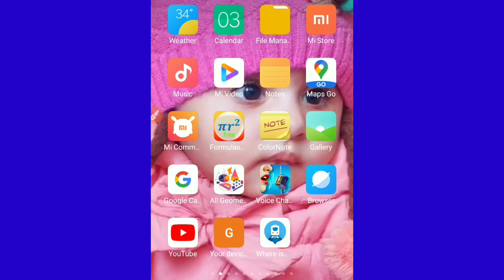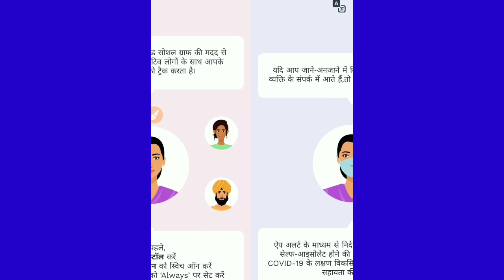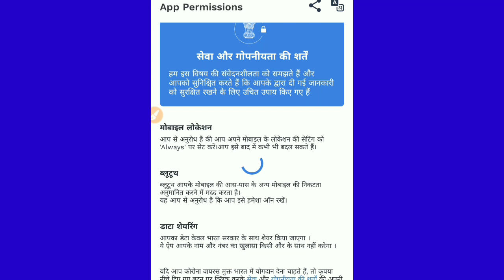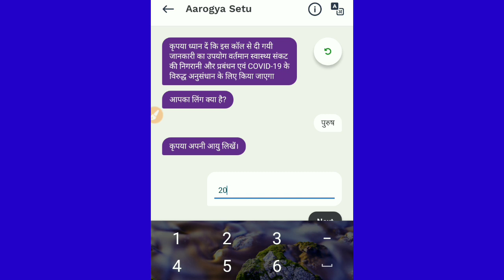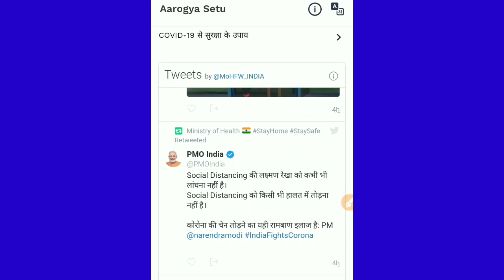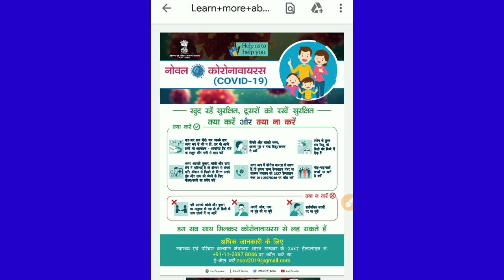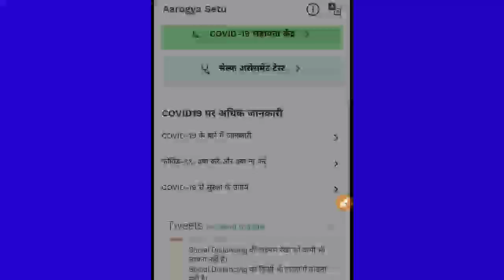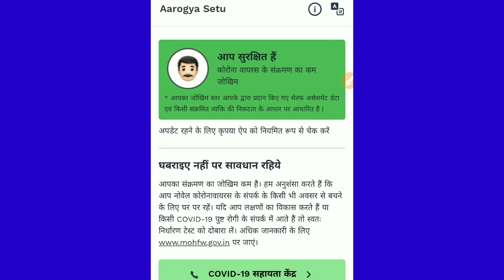How to use Aarogya setu Corona virus protection app . Aarogya setu app kaise use kare Corona protect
How to use Aarogya setu Corona virus protection app . Aarogya setu app kaise use kare Corona protect ke liye .

Coronavirus se bachav ke liye Bharat Sarkar Aarogya setu app  ko launch kiya hai jismein aap coronavirus se bachav se sambandhit sabhi prakar ki jankari ko aasani se jaan sakte hain vah Bach sakte hain coronavirus ki lakshan aur coronavirus ka ilaaj corona virus ki protection ke liye Bharat Sarkar ne Aarogya setu app Ka nirman Kiya h . Is Aarogya setu app me aap coronavirus se bachav ke liye samast prakar ki jankari Di gayi hai .
Yah Aarogya setu app Bharat Sarkar ki or se jari Kiya gya hai . Is vedio me Mai aapko Aarogya setu app ko use Karna sikhauga , aap dhyan se vedio dekhen aur hamara support kare.